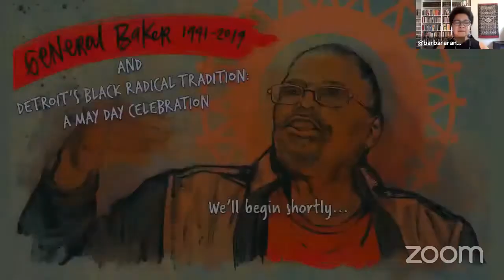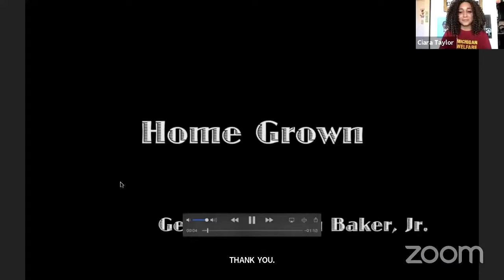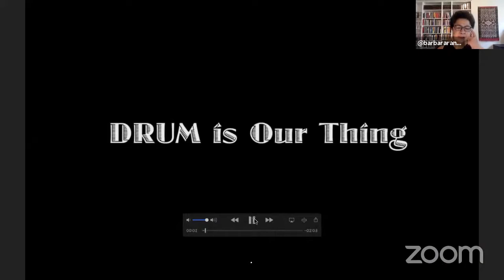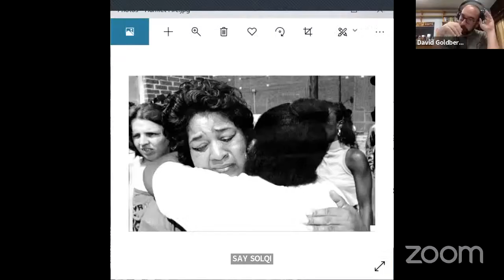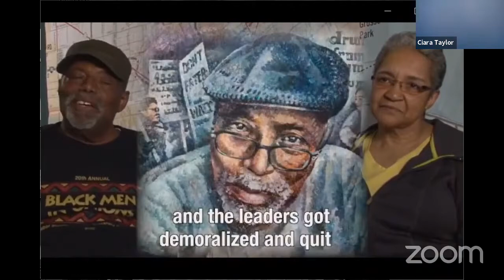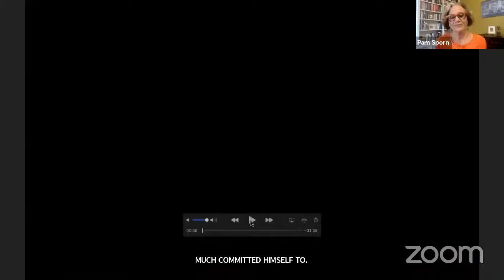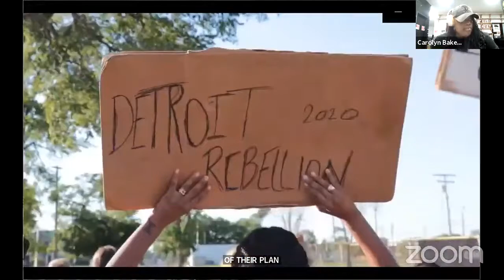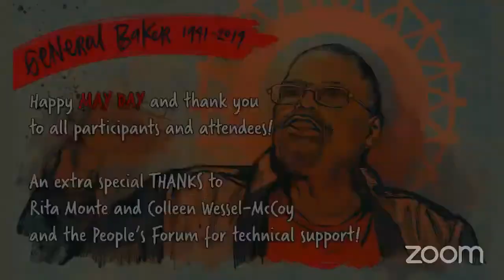General Baker and Detroit's Black Radical Tradition A May Day Celebration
Recording of May Day panel featuring historians Barbara Ransby and David Goldberg, Organizer/Popular Educator Carolyn Baker, and filmmaker Pam Sporn, discussing what we can learn today from the legacy of General Gordon Baker, Jr. and Detroit's Black radical tradition on the labor and left movements.